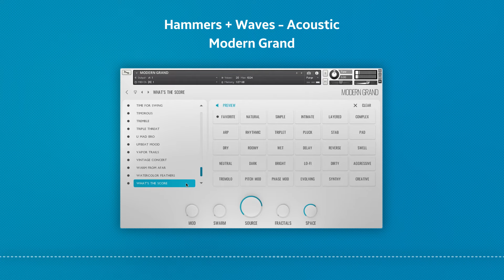Hammers + Waves - Modern Grand - Preset Preview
Hear all 50 inspiring presets that come with Hammers + Waves Modern Grand.